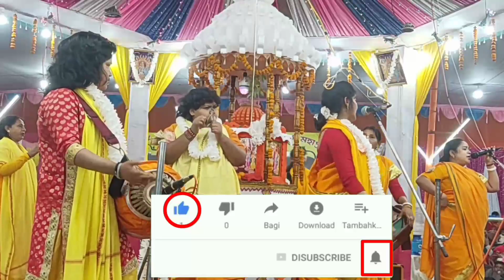এ কি হিন্দি গান দিয়ে খুবই সুন্দর একটি গান || মেয়েরা মন 💥 নাম কীর্তন নব সখি সম্প্রদায়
নব সখি সম্প্রদায়ের কন্ঠে শুনুন কৃষ্ণ নাম

Give us the opportunity to encourage us to comment on the video and give views as well as share with friends and relatives.

 ও লক্ষ্য হল সনাতন ধর্মকে  সবার কাছে পৌঁছে দেওয়া, তাছাড়া মূল লক্ষ্য হল হিন্দু ধর্মকে জাগিয়ে তুলা, তাই বন্ধু সবার কাছে বিশেষ অনুরুধ যে সম্পূর্ণ বিশ্বে ভিডিও গুলি শেয়ার করে ছড়িয়ে দিন

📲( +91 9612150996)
🙏কৈবল্যনাথ সম্প্রদায় -
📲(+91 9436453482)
🙏 রাম মন্দির সম্প্রদায় -
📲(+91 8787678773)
🙏শিব শক্তি সম্প্রদায় -
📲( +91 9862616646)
🙏নব নিত্যানন্দ সম্প্রদায় -
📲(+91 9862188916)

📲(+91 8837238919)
🙏মাছ মারা (গোপাল পুষ্প সম্প্রদায়) -
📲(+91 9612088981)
🙏দয়া শঙ্কর সম্প্রদায় -
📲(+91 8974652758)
🙏শ্রীশ্রী মদনমোহন সম্প্রদায় (আসাম) -
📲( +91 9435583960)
🙏নবোদয় সংঘ -
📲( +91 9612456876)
🙏বেদবানী পাঠচক্র -
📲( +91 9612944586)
🙏 শ্রী গুরু সংঘ -
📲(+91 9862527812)